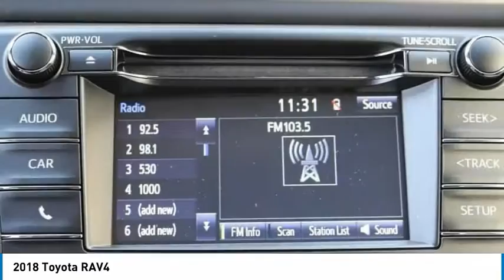2018 Toyota RAV4 Elk Grove Toyota 117697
2018 Toyota RAV4  - Stock#: 117697 - VIN#: 2T3RFREV1JW723755

Check out this 2018 Toyota RAV4.   Price Includes Customer Cash: Customer Cash Offer is in lieu of any special APR offer from Toyota Financial Services. Customer Cash provided by Toyota Motor Sales, Inc. Some offers may not be combined. Prices do not include government fees and taxes, any finance charge, $80 dealer document processing charge, any electronic filing charge and any emissions testing charge. Rebates Include: $1,500 - TMS Customer Cash - San Fran. Exp. 01/31/2018 The Special Internet Price is $28264. Contact the dealership today.